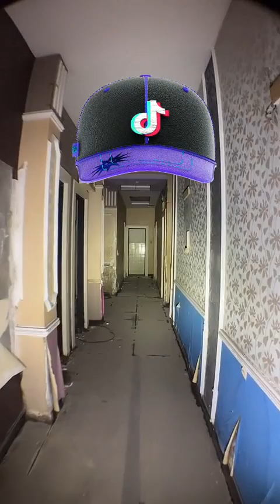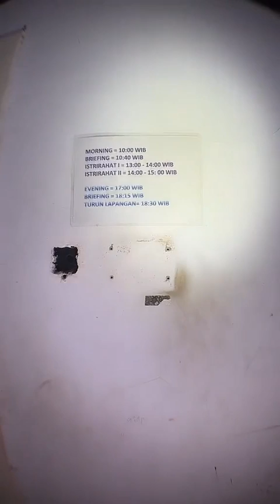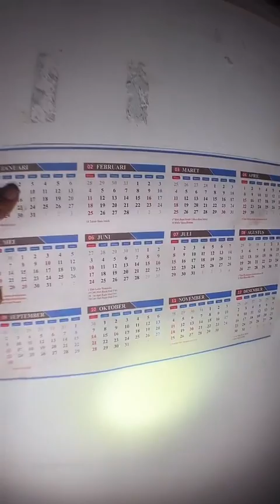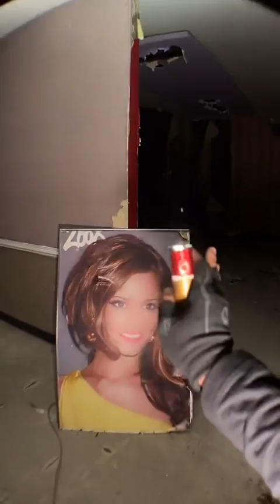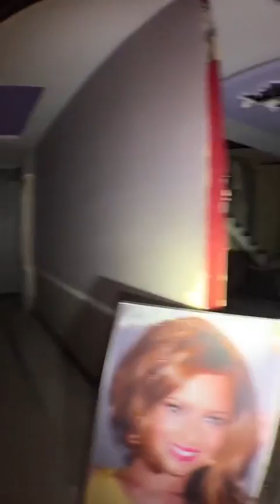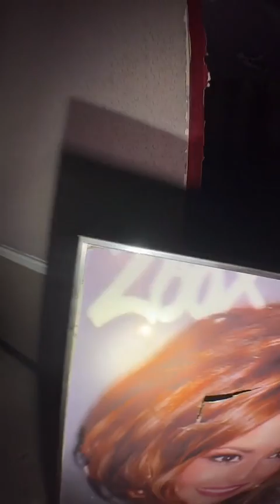KAROEKE DIVA MEDAN / SERAM PARAH ‼️